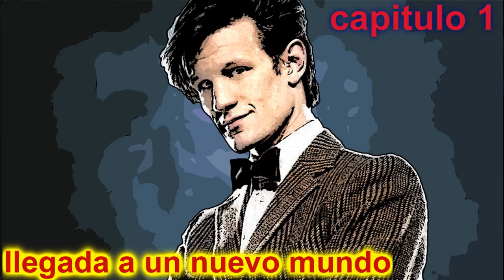Hora de aventura ( el aliado del lich) capitulo 1 "llegado a un nuevo mundo" parte 2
aqui la segunda parte